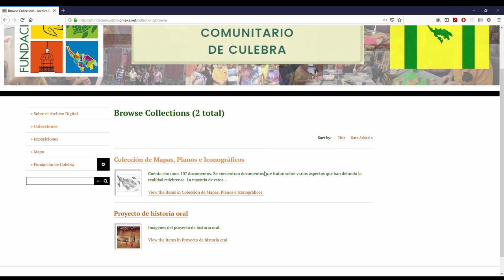Colección de Mapas, Planos e Iconográficos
Daniel Alejandro Ramos Matos, estudiante del Departamento de Historia de la Universidad de Puerto Rico, introduce la Colección de Mapas, Planos e Iconográficos del Archivo Digital Comunitario de Culebra.